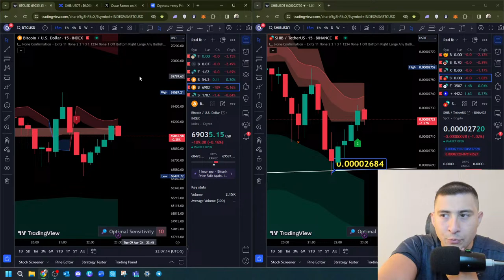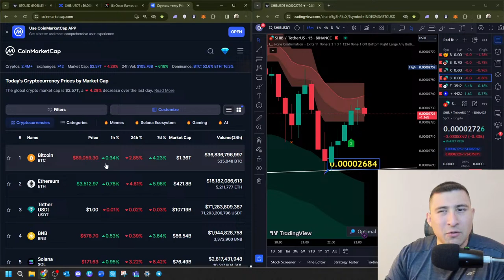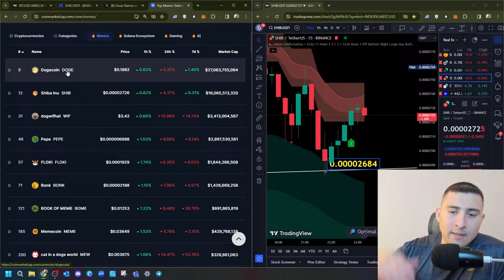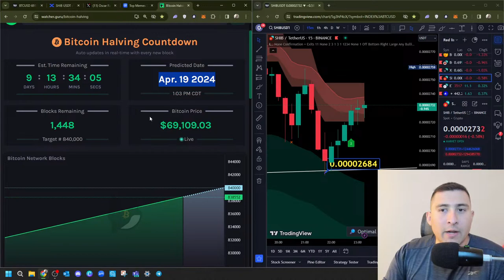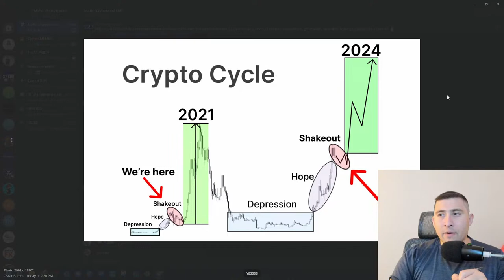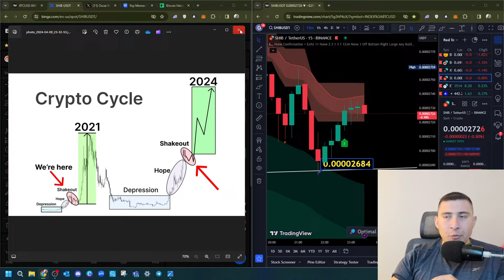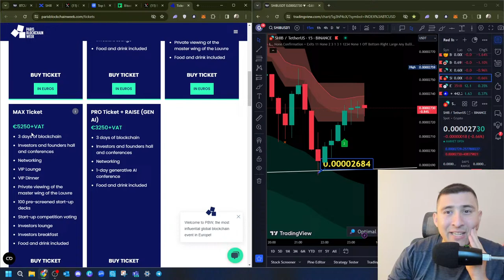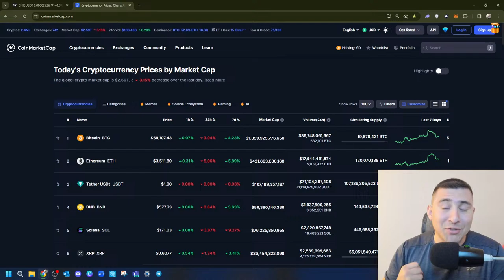SHIBA INU COIN JUST DID IT!🔴HUGE CRYPTO WHALES MOVING SOON!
✅ BUY Crypto.com CRO NOW! Use CODE: Oscar